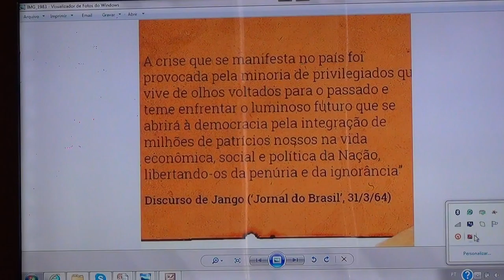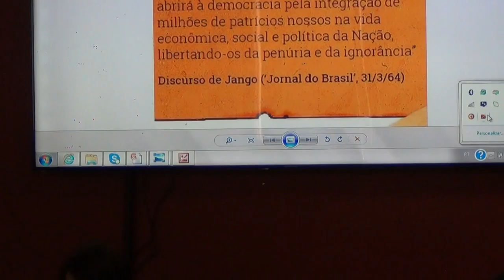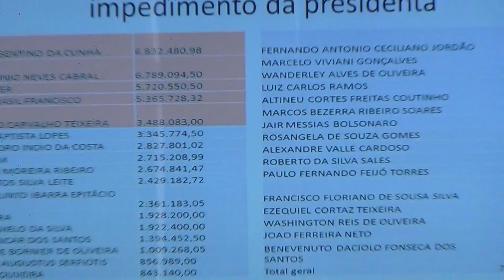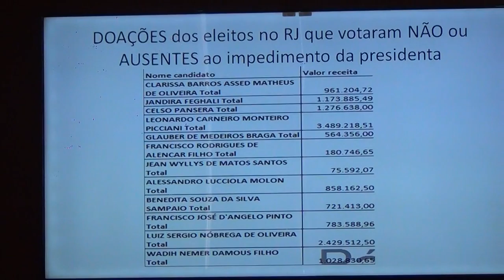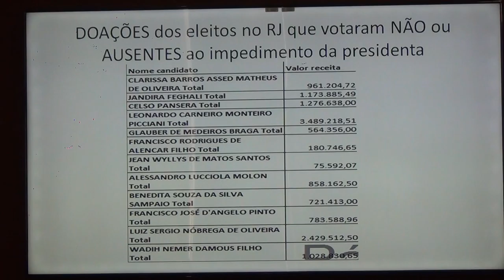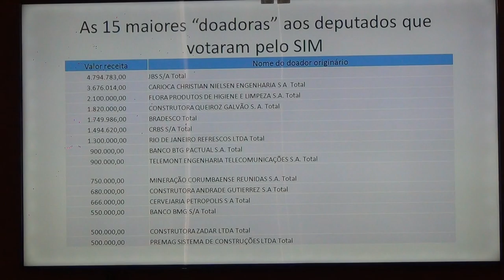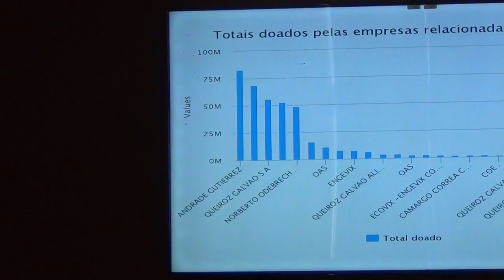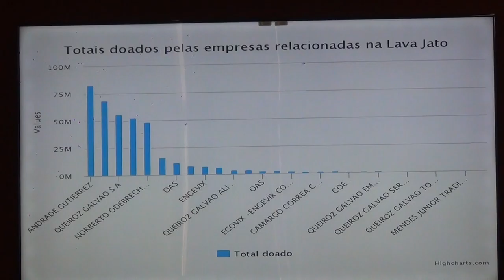Crise Político/Econômico e Democracia no Brasil - Professor Gustavo Bezerra 7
Professor Gustavo Bezerra. GPDES - UFRJ